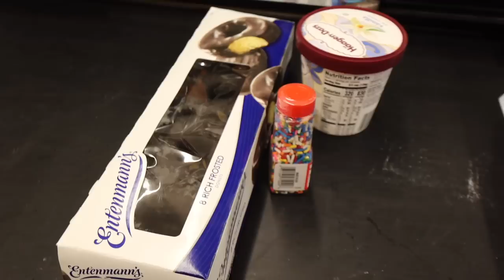catching up after being sick, EXPOSED by my boyfriend & garden update!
0:00 back from having c0vid & filming day
1:35 drew got a moo tattoo!!!
2:40 garden update & breakfast
5:45 thrifted OOTD
6:40 "archiving" my clothes & filming content
9:51 it's wackadoodle time
12:38 drew literally EXPOSED ME
13:56 grocery store mission for dessert
16:20 let's make a donut ice cream sandwich
20:09 thanks for being here ❤️